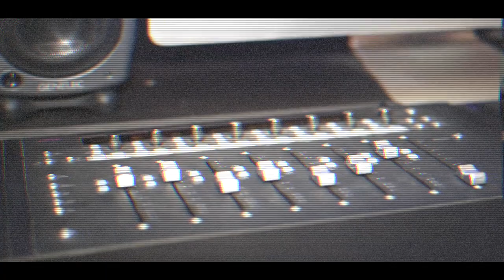MC LYNDA- SENHORITA DO PODER (Dj Rhuivo)